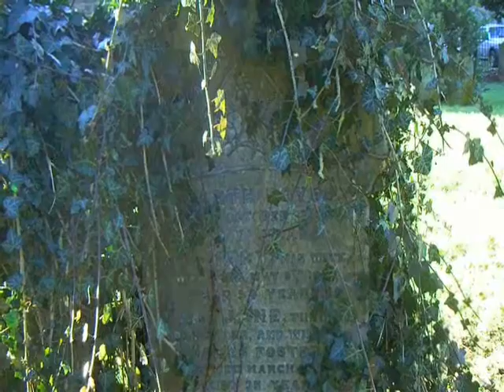Legacy of Roland: living in the sunlight